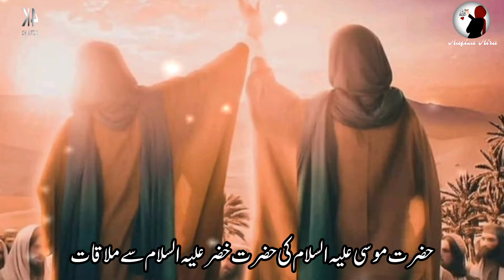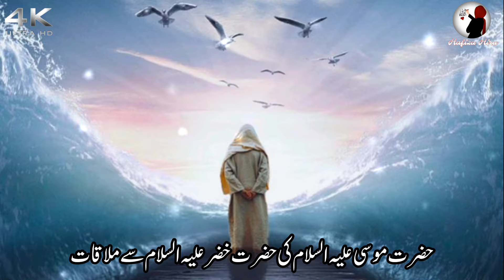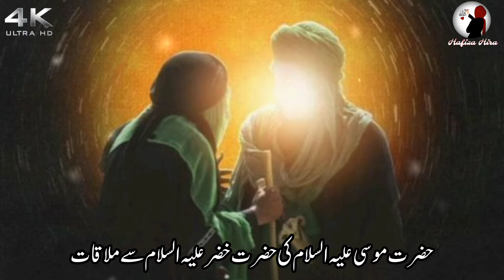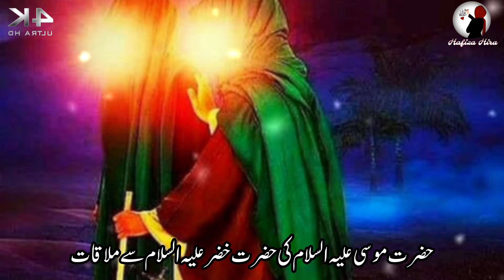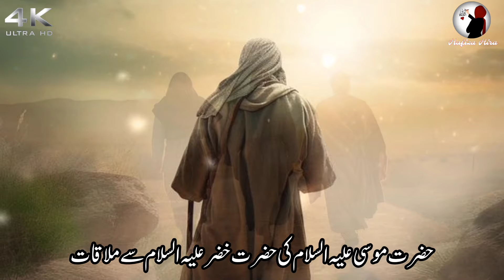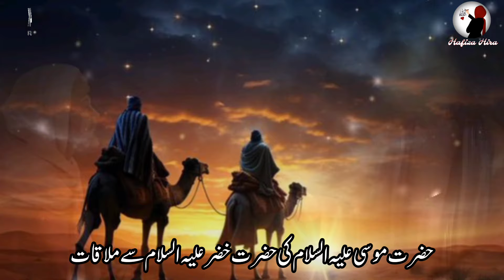Hazrat Musa aur Khizar ka waqia | Hazrat Khidr alaihis salam | Islamic Stories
About video
Dear Viewers,

1. Adam as (Adam) آدم Hazrat Adam A.S
2. Idris as (Enoch) إدر يس Hazrat Idrees A.S
3. Noah as (Nuh) نوح Hazrat Noah A.S
4. Hud as (Hud) هود Hazrat Hud A.S
5. Shaleh as (Saleh) صالح Hazrat Saleh A.S
6. Ibrahim as (Abraham) إبراهيم Hazrat Ibraheem A.S
7. Lut as (Lot) لوط Hazrat Loot A.S
8. Ismail as (Ishmael) إسماعيل Hazrat Ismail A.S
9. Ishaq as (Issac) إسحاق Hazrat Ishaq A.S
10. Yaqub as (Jacob) يعقوب Hazrat Yaqoob A.S
11. Yusuf as (Joseph) يوسف Hazrat Yousaf A.S
12. Ayyub as (Job) أيوب Hazrat Ayub A.S
13. Shu’aib as (Jethro) شعيب Hazrat Shoaib A.S
14. Musa as (Moses) موسى Hazrat Musa A.S
15. Harun as (Aaron)هارون Hazrat Haroon A.S
16. Dzulkifli as (Ezekiel) ذو الكفل Hazrat Zulkifal A.S
17. Dawud as (David) داود Hazrat Daood A.S
18. Sulaiman as (Soloman) سليمان Hazrat Suleman A.S
19. Ilyas as (Elijah) إلياس Hazrat Illyas A.S
20. Alyas’a as (Elisha) اليسع
21. Yunus as (Jonah) يونس Hazrat Younas A.S
22. Zakaria as (Zachariah) زكريا Hazrat Zakria A.S
23. Yahya as (John) يحيى Hazrat Yahya A.S
24. Isa as (Jesus) عيسى Hazrat Essa AS
25. Muhammad saw محمد Hazrat Muhammad S.A.W

qasas ul nabiyeen
indian reactions on Islamic videos
reactions videos 2023
Urdu Islamic stories
Islamic lectures
mysterious land
prophet Moses story in Urdu
Hazrat musa aur khizar ka waqia
Hazrat musa aur khizar ka waqia Tariq Jameel
Hazrat musa aur khizar ka waqia mufti Tariq masood
Hazrat musa aur khizar ka waqia Hazrat musa aur khizar ka dilchasp waqia
Hazrat musa aur khizar
Hazrat musa bin umar kA waqia
Hazrat musa Ali salam kA waqia
Hazrat khizar Aleh salam ka waqia Abe hayat
Hazrat ilyas Ali salam kA waqia
Zulqurnain ka waqia
Hazrat khizar aur Abe hayat
Abe hayat kea hy
Hazrat khizar aur aik naik Admi kA waqia Story of hazrat khizar as Islamic stories